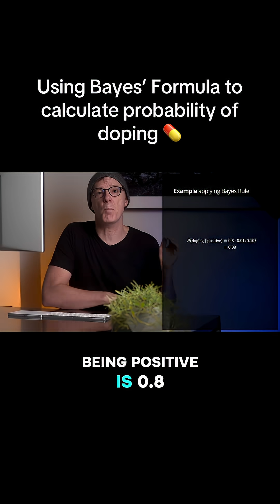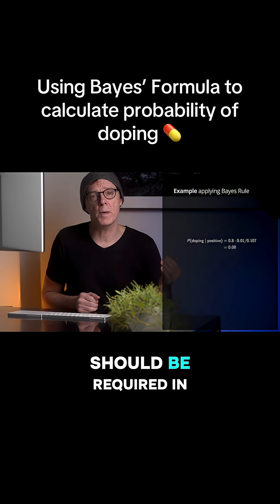This Math Trick Shows Why Doping Tests Can Be Wrong | Bayesian | AthlyticZ | 29th July 2025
Can you trust a positive doping test result?
Even with an 80% accuracy rate, the real probability that an athlete is doping after testing positive, might be shockingly low.

In this video, we break down the math using Bayes’ Theorem to uncover the surprising truth behind drug testing in sports. This example shows how false positives and low base rates can completely flip your intuition.

Perfect for data science learners, sports fans, and anyone curious about how statistics affect real-world decisions.

Learn how to think like a data scientist.